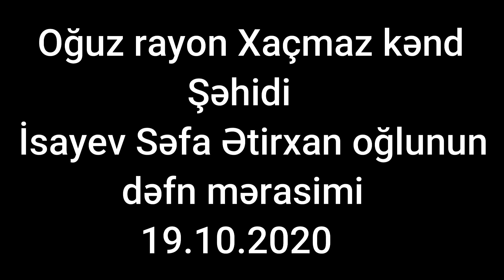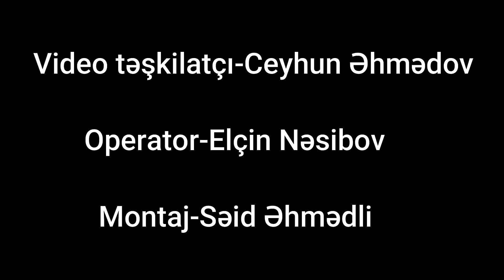Oğuz rayon Xaçmaz kənd Şəhidi İsayev Səfa Ətirxan oğlunun dəfn mərasimi